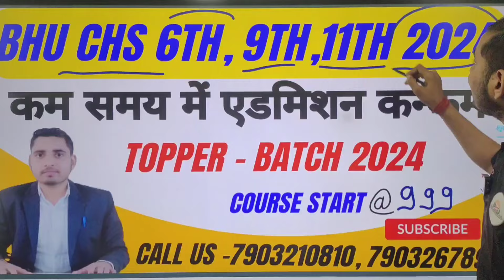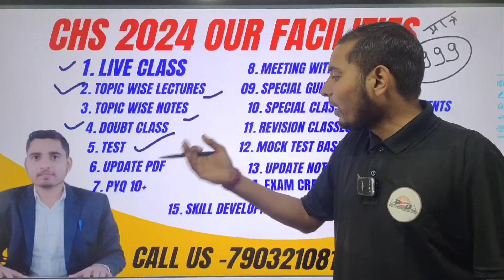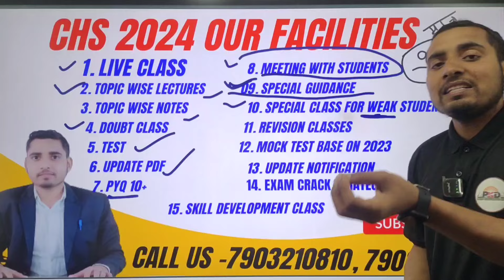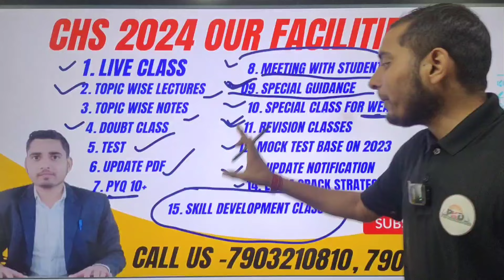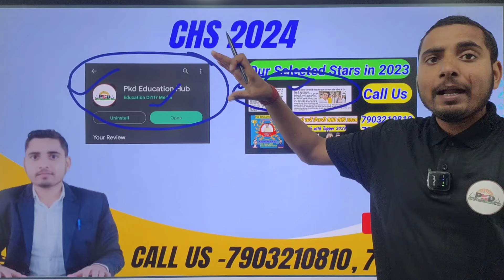chs 2024, chs form kab aayega ,chs form 2024, chs ka form kab niklega 2024, chs prepration 2024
download App

chs 2024 के लिए क्लास कैसे ज्वाइन करें।

chs AIR- RANK -1 (2023) from PKD EDUCATION HUB

best study strategy information for 2024